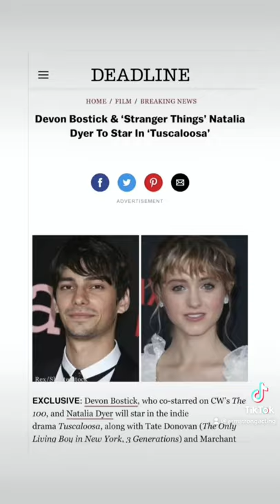We Are Working Actors // Armstrong Acting Studios 🎬🌟🔥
Our actors WORK. Whether you're just getting started in the acting industry or are a seasoned veteran looking for new ways to approach the work, at Armstrong Acting Studios we offer classes and audition coaching to ensure you're producing industry competitive results.

W E  A R E  W O R K I N G  A C T O R S

🎬 Facebook: Armstrong Acting Studios